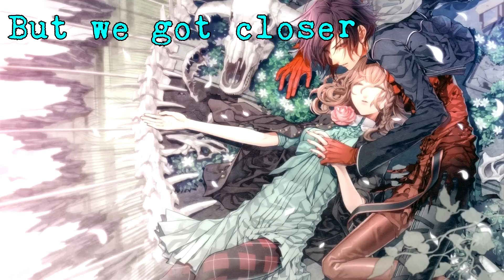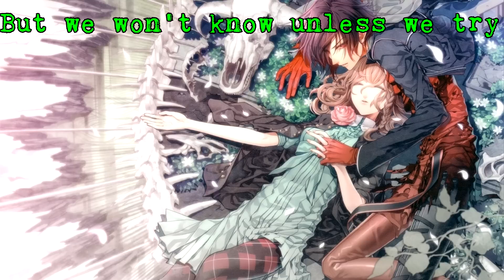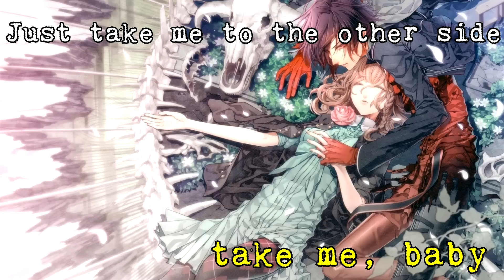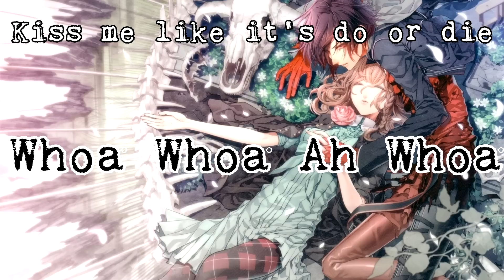[Nightcore] The Other Side Cover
By: Cover ft Max Schneider, Keke Palmer, and Jason Derulo